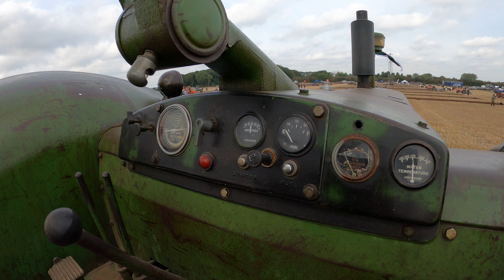1947 John Deere 830 7.7 Litre 2-Cyl Diesel Tractor (84HP)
100th Flintham and District Ploughing Match and Agricultural Show, Shelton, Nottinghamshire, England, United Kingdom - Thursday 22nd September 2022

1947 John Deere 830 7.7 Litre 2-Cyl Diesel Tractor (84 HP)